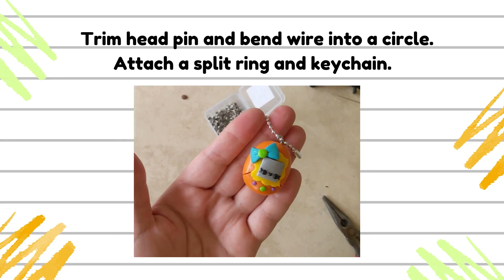Polymer Clay Tutorial: How to Make a Retro Tamagatchi Charm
I love the 90's! As a child of the late 80's, I grew up in the most fun era! Bop its, VHS tapes, Walkmans...you name it! I had so many Tamagatchi toys growing up and loved keeping my pets alive! How many did you have?